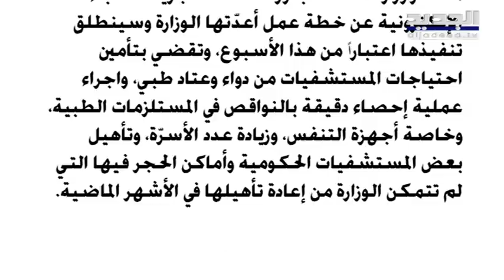القبس الكويتية : هل يؤشر كلام دوروثي شيا الى نية أميركا بالتخلي عن لبنان ؟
كشف مصدر وزاري لصحيفة "​القبس​" الكويتية أن الضربة الاولى لمهمة الموفد الفرنسي ​باتريك دوريل​ تمثلت في طلب ​الرئيس ميشال عون​ من رئيس الحكومة المكلف ​سعد الحريري​ اجراء مشاورات مع القوى السياسية، ومن ضمنهم رئيس "التيار الوطني الحر" النائب ​جبران باسيل​ بطبيعة الحال، الذي سيعيد التأكيد على وحدة المعايير لنعود الى المربع الاول.
وبحسب المصدر، حاول الموفد الفرنسي العمل على كسر القطيعة بين باسيل والحريري، متمنيا على الاخير ان يمهد لذلك عبر اتصال هاتفي، غير ان المرونة الفرنسية تجاه "​حزب الله​" التي سعى الى ابرازها من خلال إشاعة اجواء ايجابية عن لقائهما، تزامن مع موقف ناري للسفيرة الأميركية في بيروت ​دوروثي شيا​، هو الثاني لها في غضون أسبوع، حول العقوبات على باسيل، وكذلك حول موقف بلادها من الحكومة العتيدة.